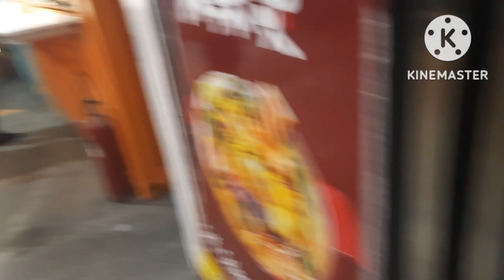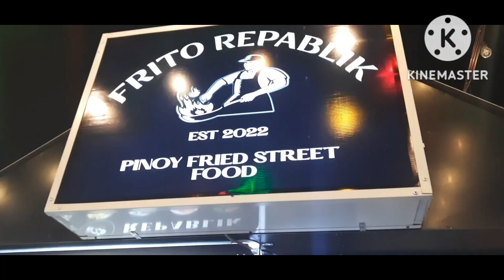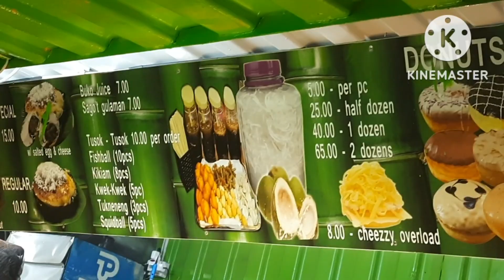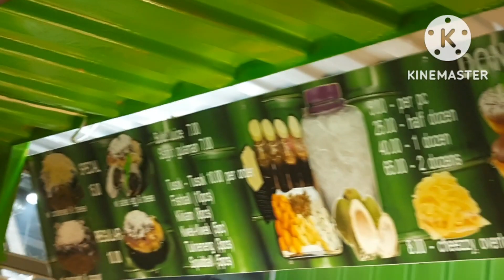with my baby sister cherry